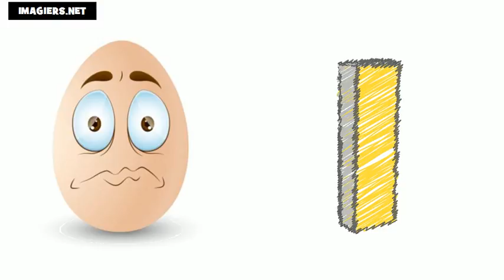프랑스 알파벳